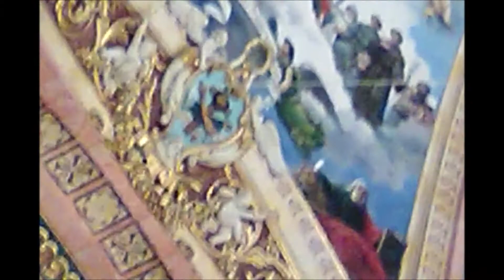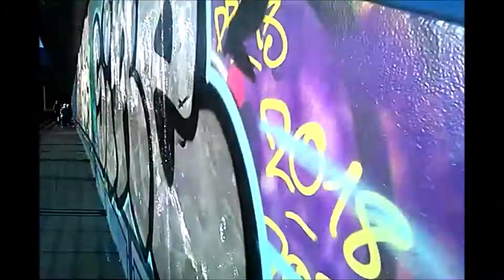Basílica San Francisco El Grande (Madrid)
La gran diferencia. Contradicción entre lo hermoso, equilibrado, laborioso, balanceado, con lentitud, bonito, y silencioso. En comparación con lo caótico, desorden, ruido, rapidez...

{El derecho de vivir en paz - Luar na lubre (de Víctor Jara)}
{El derecho de vivir en paz (con Ismael Serrano) - Luar na Lubre (de Víctor Jara)}